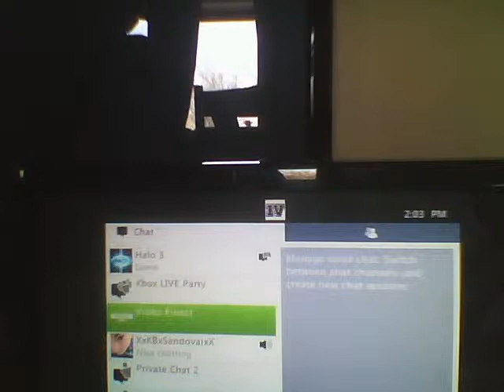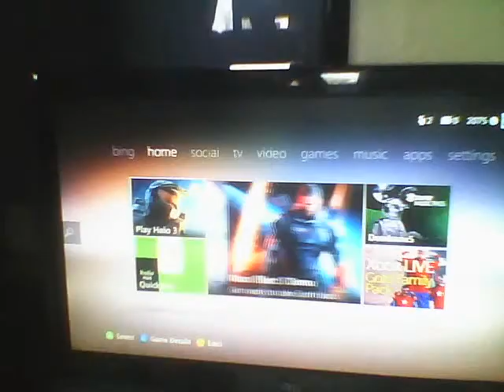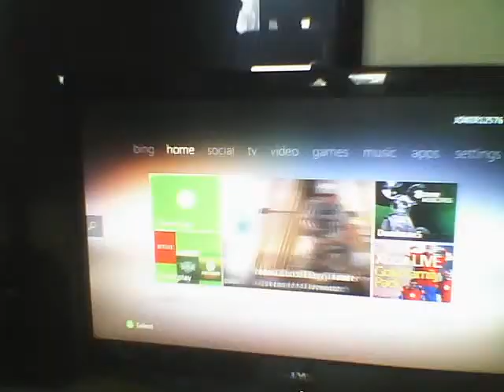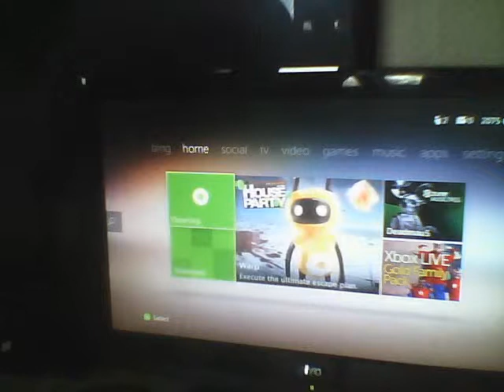xbox game fail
special vistor